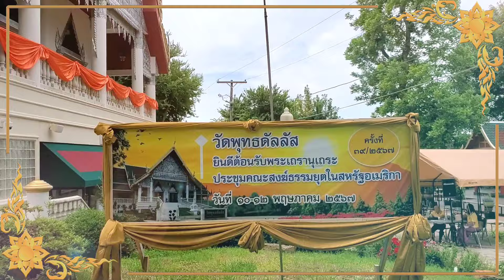เก็บบรรยากาศเบื้องหลัง การประชุมคณะสงฆ์ธรรมยุตครั้งใหญ่ พระ120 รูป ในเท็กซัส อเมริกาครั้งล่าสุด 2567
วันนี้ถือเป็นโอกาศที่ดีที่นุชได้เก็บบรรยากาศงานประชุมคณะสงฆ์ธรรมยุตครั้งใหญ่ครั้งที่ 39/2567 ณ.วัดพุทธดัลลัส เมืองดัลลัส รัฐเท็กซัส ประเทศสหรัฐอเมริกา และร่วมประกอบพิธีทำบุญฉลองก่อตั้งวัดพุทธดัลลัส รัฐเท็กซัส ครบรอบ ๔๒ ปี ระหว่างวันที่ ๑๐-๑๒ พฤษภาคม ๒๕๖๗

นุชขอขอบพระคุณพระท่านทุกรูปที่ท่านทรงมีเมตตาให้นุชได้มีโอกาสได้สัมภาษณ์ในครั้งนี้ รวมถึงพี่ๆทุกท่านที่มาร่วมงานบุญครั้งนี้ด้วยค่ะ ต้องขออภัยอีกครั้งนะคะที่นุชตื่นเต้นมากๆ ทำให้การสัมภาษณ์ติดขัด นุชจะพยายามพัฒนาในครั้งต่อๆไปนะคะ

งานประชุมสำเร็จเรียบร้อยดีงามตามหลักอปริหานิยธรรม เพื่อประโยชน์ และเพื่อความสุข ความสามัคคี ความพร้อมเพรียงกันของคณะกรรมการบริหาร คณะกรรมการอำนวยการ เจ้าอาวาส และพระธรรมทูตในประเทศสหรัฐอเมริกาทุกรูป ทุกท่าน

ขออนุโมทนาขอบคุณ คณะสงฆ์ อุบาสก อุบาสิกา นำโดย ท่านเจ้าคุณฯ พระเทพสารสุธี เจ้าอาวาสวัดพุทธดัลลัส รัฐเท็กซัส มาในโอกาสนี้ด้วยค่ะ